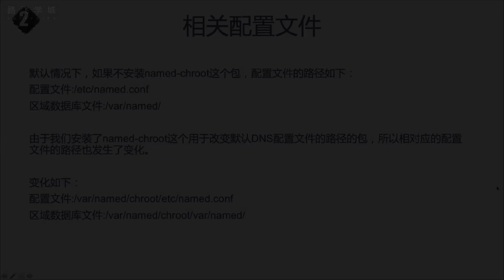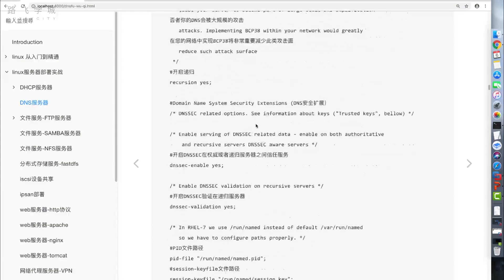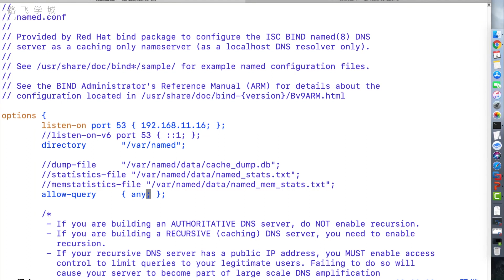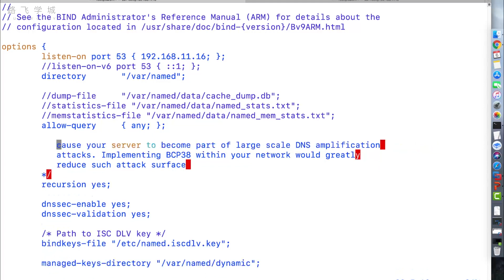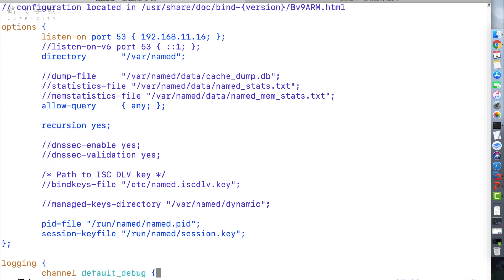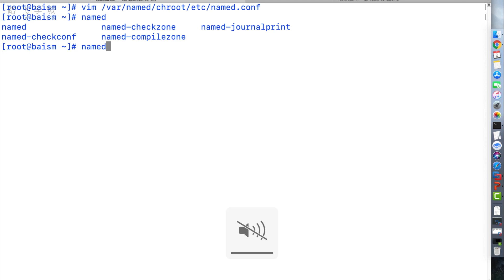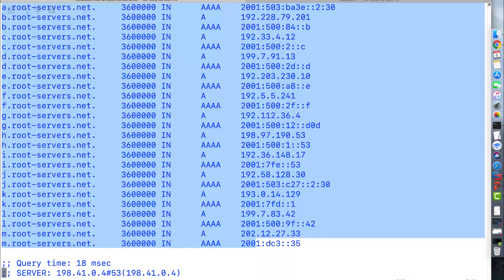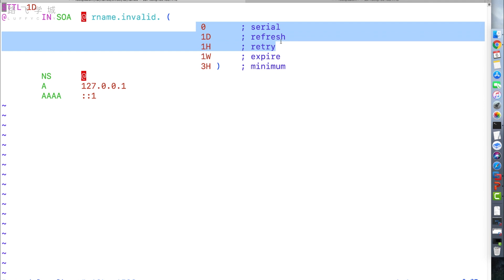10.配置文件【一周搞定Linux 8大常用服务实战】